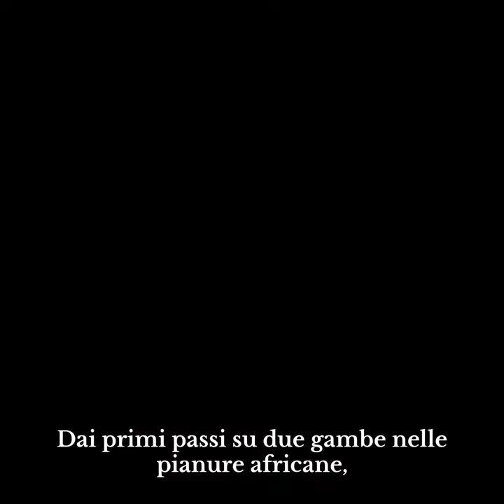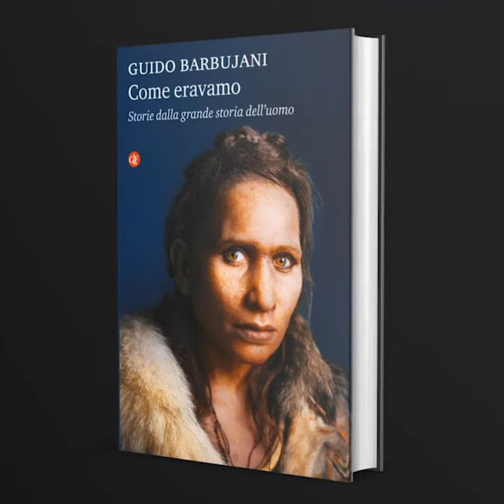Guido Barbujani racconta Come eravamo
Questo libro, in un certo senso, parla di quanto sia importante guardarsi in faccia.

I resti e i volti di chi è passato sul pianeta prima di noi contengono un messaggio che attraverso le generazioni è arrivato fino a qui.

Raccontano 'Come eravamo': è anche il titolo del nuovo libro di uno dei più importanti genetisti italiani, Guido Barbujani. Potete trovarlo in libreria e nei negozi